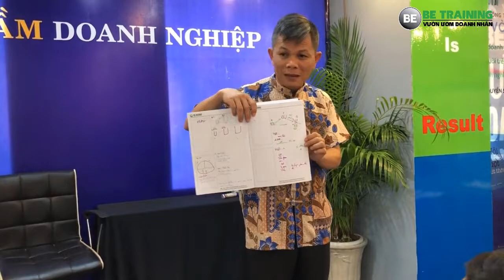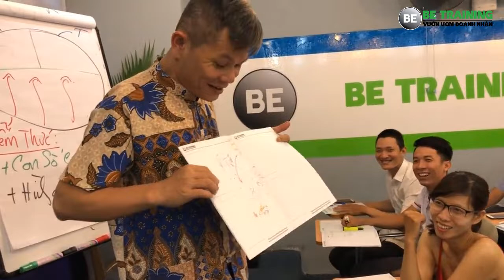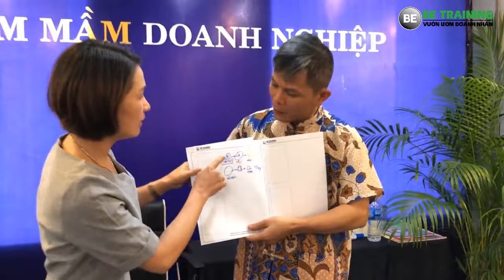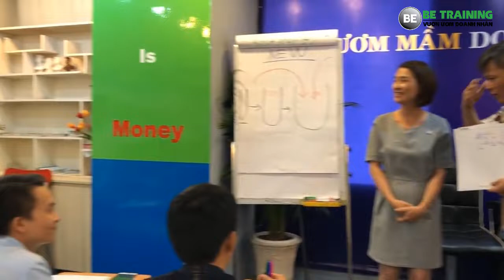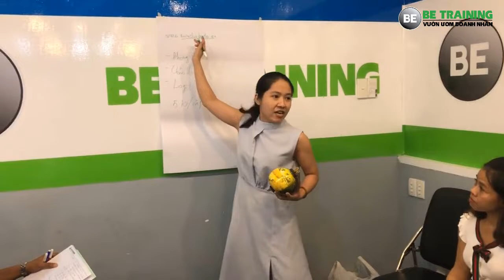Cách đào tạo và huấn luyện nhân viên - Bài 287